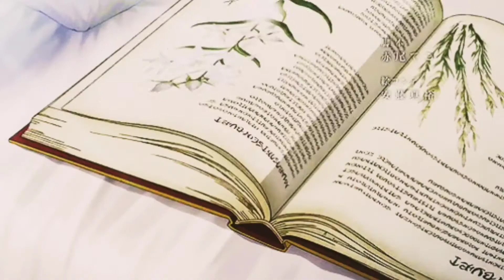Easy and beautiful dream catcher diy|malayalam|kochu's Fairytales 🧚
Hello
This is a dream catcher making video using an embroidery hoop,thread ,beads and feathers ,hope you will enjoy ...if you love to watch these kinds of video please support me by subscribing so that I could do more.
thanku❤️